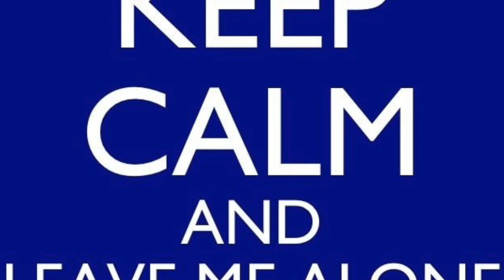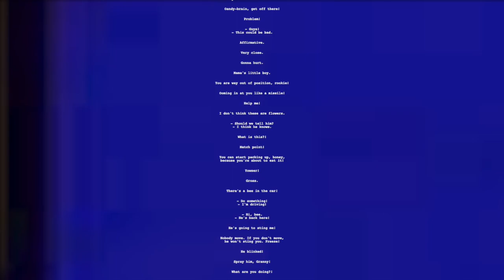Lofi hip hop mix 24/7 Beats to Relax/Study to (2019) (ambient mix)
📌Update
- 04/12/2019 New beats added